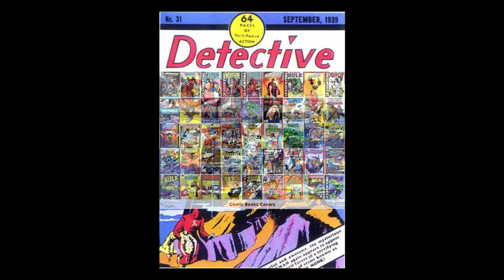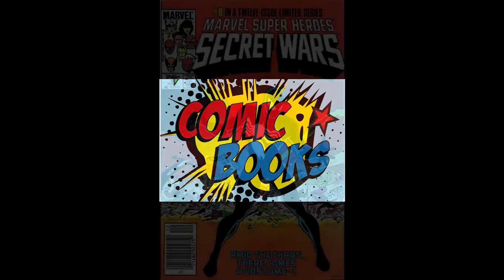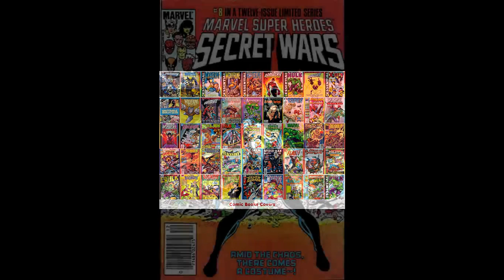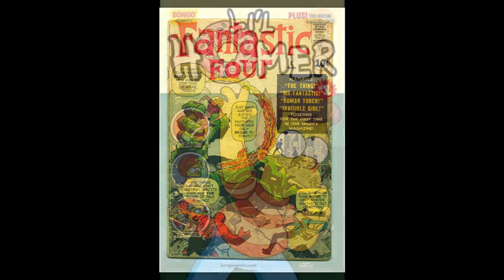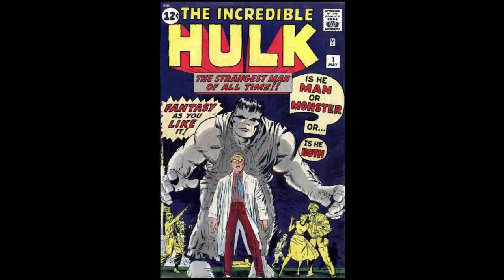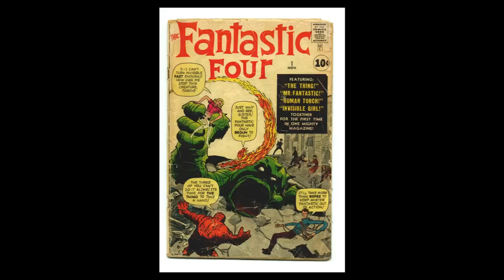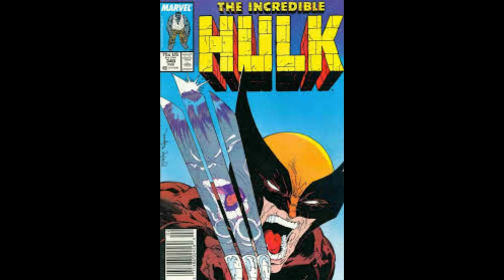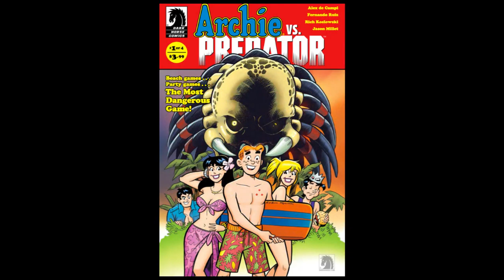Ever been made fun of for your comic collection? WATCH THIS VIDEO...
This video is sponsored by PGX grading services (NO, I DO NOT GET PAID BY THEM AT ALL).. If you are subscribed to my channel, starting July 1st 2018 get 1 FREE pressing (Of your choice) when you submit 10 books to be graded by using the code WELOVECOMICSFREEPRESS to your order form.

 To take advantage of the Trial Graders notes on the back of your PGX slabs, you MUST be a subscriber to my channel, & use the following code on their order forms  WELOVECOMICSGRADERSNOTES.. There is a $5 per book.
Make sure you indicate on the order form that you want to add the graders notes on your slabs.

 Send to :
Bellissimo spa
C/O Chris @ Peaceful Feelings
 4504 sunrise hwy

To check out or to order my comic book mystery boxes, just click on this then go to the comic book section ( near the very bottom) & each package will be there.